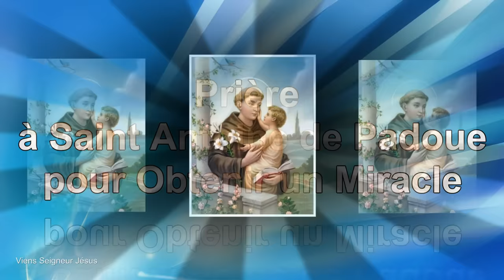✨ SAINT ANTOINE de Padoue - Prière PUISSANTE pour OBTENIR un MIRACLE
Prière à saint Antoine pour obtenir un miracle, une grâce spéciale ou retrouver un objet perdu. Saint Antoine est connu comme le Saint aux Miracles. Saint Antoine, toi que l'on n'invoque jamais en vain, je me tourne vers toi, pour que tu m'obtiennes du Seigneur les grâces dont j'ai tant besoin. Prière chrétienne catholique
Pour soutenir la chaîne Viens Seigneur Jésus et faire un don
Béni soit son divin Cœur !

Amen.

Vierge pure,
Le Créateur est né de toi :

Grand Saint
dont j'ai l'honneur de porter le nom,
protégez-moi,